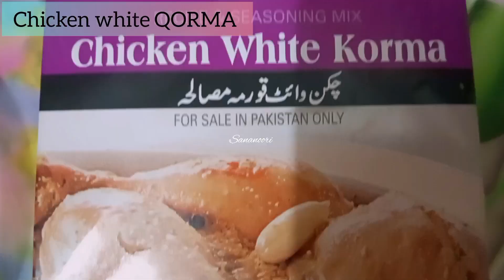Chicken White Korma|shan white korma |चिकनव्हाइटकोरमा | cookwithsananoori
Shan Chicken White Korma| white korma | cookwithsananoori

cook

It seems like you're looking for a Hindi hashtag related to "Chicken White Korma". Here are some popular Hindi hashtags that you can use: